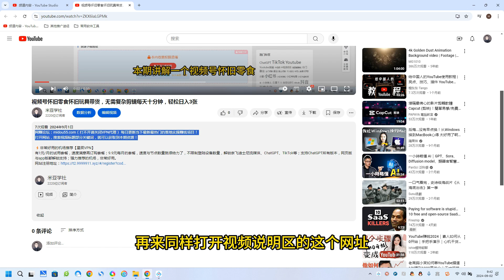小红书漫画赛道，新手小白也可日入 500+，强势引爆宝妈粉